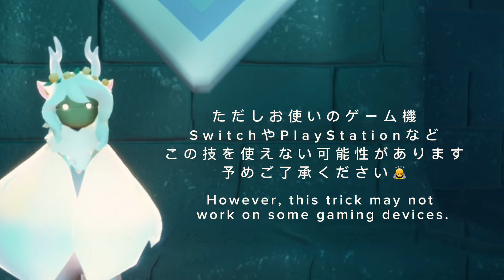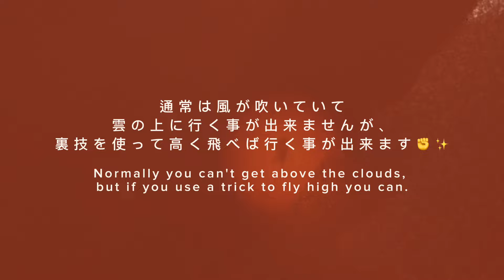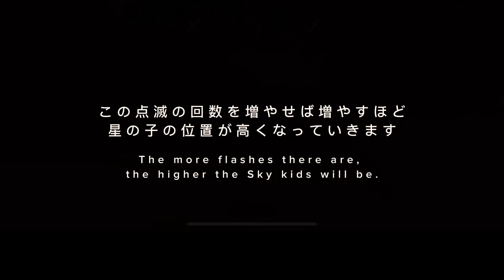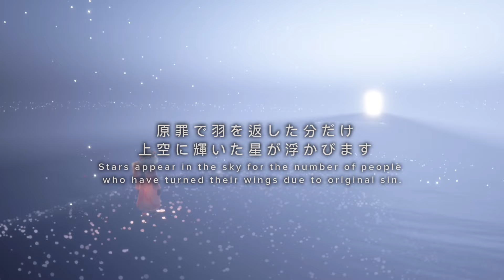【Sky】1人で上空へ🪽 『裏ワザとオススメ裏世界スポット☁️*. - High Altitude Tutorial & solo oob』⚠️現在出来ません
ご覧いただきありがとうございます𓅯

他にもたくさん裏世界や裏技を紹介しています＊.
よかったらご覧ください𓅮

▼Sky ひとりで行ける裏世界＆裏技シリーズ（Sky oob & trick ）

・一部フィルター加工をしているので実際の色味と多少違うところがあります。

・アップデートにより  "裏世界へ行けなくなる/景色が変わる/裏技が使えない"  などの可能性がございます。予めご了承下さい。

・お使いのゲーム機又は星の子の身長によっては "景色が違う/裏技が使えない/機器に負担が掛かる" などの場合がございますので、試される際は自己責任でお願い致します。

・英訳は翻訳ツールを使用しているため文章が所々おかしいと思いますが、温かい目でみてくださると嬉しいです𓇢𓆸

This video introduces the  OOB & Tricks of the app game "Sky Children of the light"

In addition, there is a possibility that you will not be able to go in the future or the scenery may change due to the update. There is also a possibility that the trick will not work.

It may also not be possible depending on the game console you are using. Please note.

I'm using a translator, so some of the sentences may be strange. Please look at it with warm eyes.